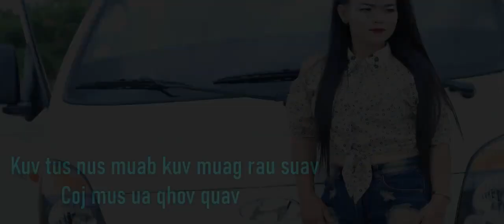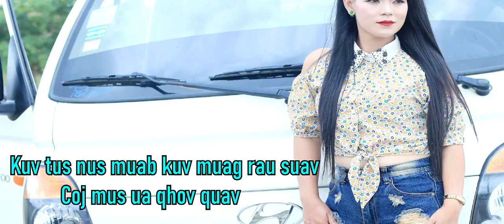Kuv tus nus muab kuv muag rau suav ua qhov quav 8/19/2021